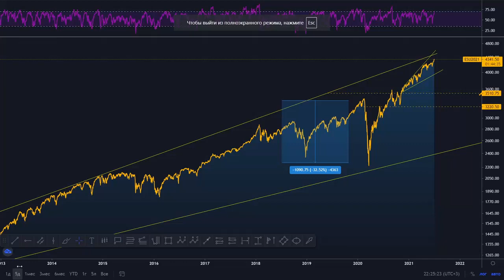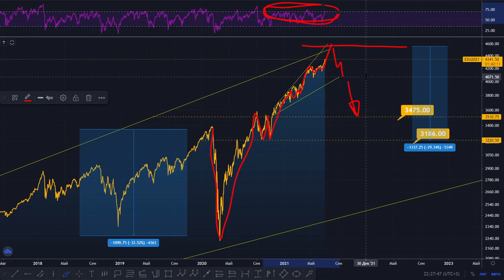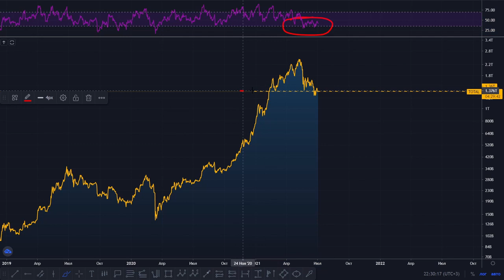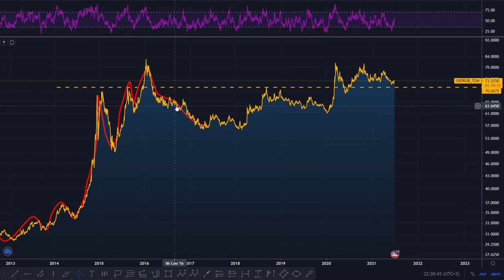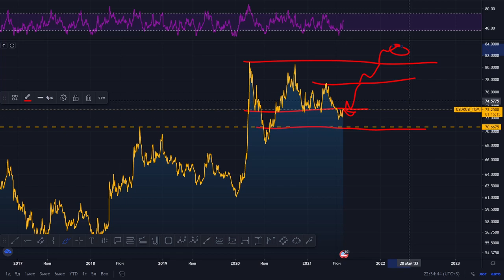стрим для подписчиков про инвестиции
про инвестиции